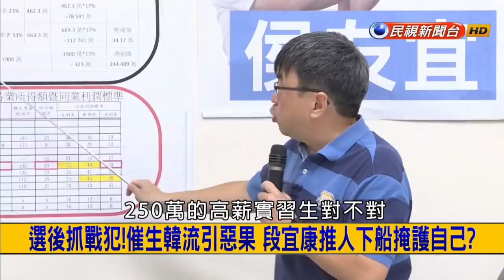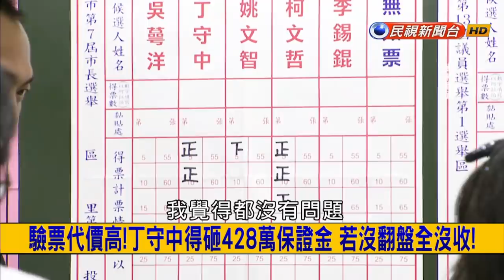2018.11.28【挑戰新聞】愛之深責之切? 敗選究責對內狂轟 段宜康拍桌飆罵賴揆!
01:00 愛之深責之切? 敗選究責對內狂轟 段宜康拍桌飆罵賴揆!
06:50 完成"階段性任務"! 遭封綠營慘敗戰犯 吳音寧下台成定局?
08:35 君子之爭! 協議選戰不殃及家人 韓總.陳其邁曾3度密電?
12:34 又急轉彎! 婉拒黨團經費補助 丁守中自掏腰包再提驗票!
20:43 別忘了我! 爆紅參選人支持重投票 不忘推廣蜂蜜檸檬!
21:46 搶人大戰開打! 佈局小內閣副手 雙北市長都屬意邱豐光?
34:05 群龍不能無首! 蘇嘉全傳辭立法院長 勇於承擔選黨主席?
42:36 一發不可收拾! 拆門樓吊車反被掀翻 貨架宛如骨牌全倒!
48:14 這樣飛太遠! 充氣輪胎爆炸彈飛母子 女模慘變真人憤怒鳥!